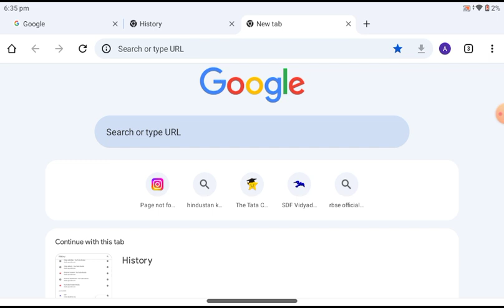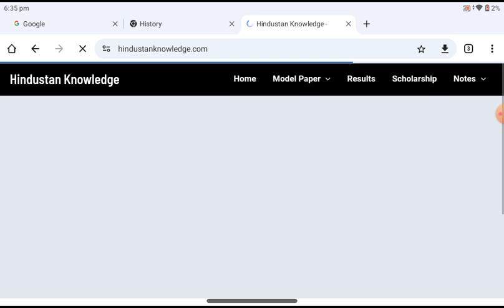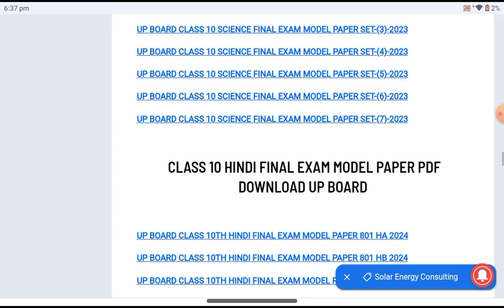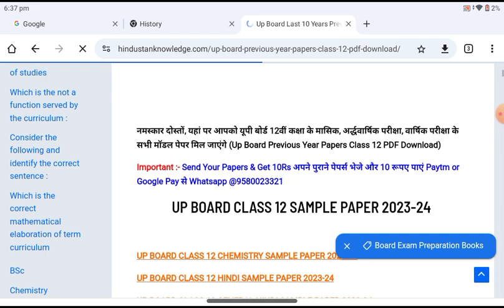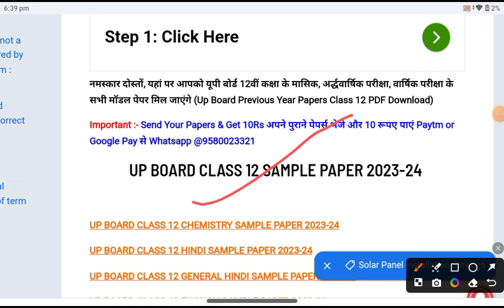How to Download UP Board Previous Year Question Papers | UP Board Question Papers Download PDF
Video Tags -

UP board previous year paper kaise download Karen
how to download UP board previous year paper
UP board ka previous year paper kaise download Karen
UP board ka purane paper kaise download Karen
how to download UP board previous year question paper
UP board 2023 ka model paper kaise download Kare
UP board 2024 ka model paper kaise download Karen
class 10th UP board model paper 2030 kaise download Karen
UP board class 12th previous year papers PDF
UP board class 12th previous year question paper
UP board previous year question paper class 12th biology
UP board previous year question paper class 12th Hindi
class 12 biology previous year question paper UP board
UP board class 12th previous year paper download kaise karen

UP board class 10th English previous year paper
UP board class 10th maths previous year paper
UP board class 10th Hindi previous year paper
UP board class 10th science previous year paper
UP board class 10th UP board previous year question paper
class 10th maths previous year question paper UP board
class 10th science previous year question paper UP board
class 10th UP board previous year paper
social science previous year question paper Class 10 UP board English medium

previous year question paper kaise download Karen
pichhle sal ke paper kaise download Karen
class 12th previous year question paper pdf kaise download Karen
previous year model paper kaise download Karen
previous year question paper pdf kaise download Karen class 12
previous year model paper PDF kaise download Karen class 12
previous year question paper pdf kaise download Karen class 10
previous year question paper kaise download Karen class 12
previous year question paper kaise download Kare class 12
previous year question paper kaise download Kare class 10